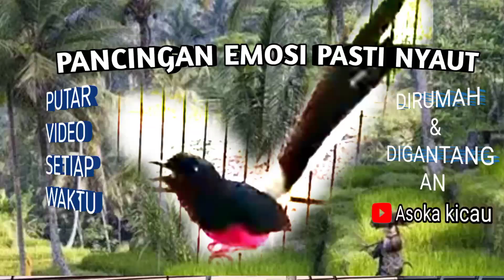murai batu gacor full isian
murai  batu gacor ful isian adalah pancingan dan masteran burung murai batu sehingga burung murai batu menjadi suka ber kicau

Satu hobi satu hati
Persaudaraan junjung tinggi
Banyak saudara banyak rezeki
Kita tetap selalu rendah hati

murai batu full isian,murai,isian mewah,
tembakan cililin,jenggot,cucak ijo,kapas tembak,murai batu gacor,murai juara,murai isian cililin,murai viral,
video murai full isian,viral murai,murai Indonesia isian mewah gacor full isian,
pancingan murai viewer terbanyak,
pancingan murai batu lomba,
pancingan murai muda,
pancing murai batu stres,
pancingan murai batu diam,
pancing suara murai batu,
pancingan murai bahan hutan,
video pancingan murai batu,
video murai batu,
video murai tarung,
video murai,
pancingan murai batu muda